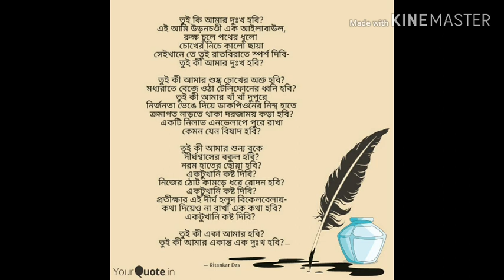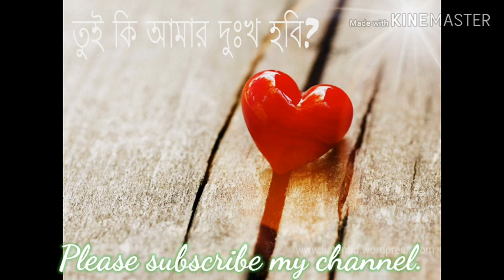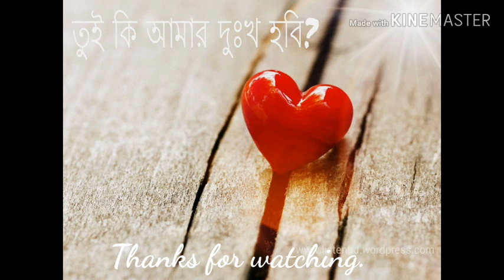Tui Ki Amar Dukkho Hobi II তুই কি আমার দুঃখ হবি? কবিঃ আনিসুল হক, আবৃত্তিঃ কবিতা পান্না।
কবিতা
তুই কি আমার দুঃখ হবি?
আনিসুল হক

আবৃত্তি-
কবিতা পান্না

এই আমি এক উড়নচন্ডী আউলা বাউল
রুখো চুলে পথের ধুলো
চোখের নীচে কালো ছায়া।
সেইখানে তুই রাত বিরেতে স্পর্শ দিবি।
তুই কি আমার শুষ্ক চোখে অশ্রু হবি?
মধ্যরাতে বেজে ওঠা টেলিফোনের ধ্বনি হবি?
তুই কি আমার খাঁ খাঁ দুপুর
নির্জনতা ভেঙে দিয়ে
ডাকপিয়নের নিষ্ঠ হাতে
ক্রমাগত নড়তে থাকা দরজাময় কড়া হবি?
একটি নীলাভ এনভেলাপে পুরে রাখা
কেমন যেন বিষাদ হবি।

তুই কি আমার শুন্য বুকে
দীর্ঘশ্বাসের বকুল হবি?
নরম হাতের ছোঁয়া হবি?
একটুখানি কষ্ট দিবি।
নিজের ঠোট কামড়ে ধরা রোদন হবি?
একটুখানি কষ্ট দিবি।
প্রতীক্ষার এই দীর্ঘ হলুদ বিকেল বেলায়
কথা দিয়েও না রাখা এক কথা হবি?
একটুখানি কষ্ট দিবি।
তুই কি একা আমার হবি?
তুই কি আমার একান্ত এক দুঃখ হবি?